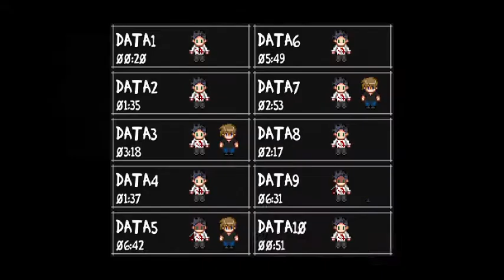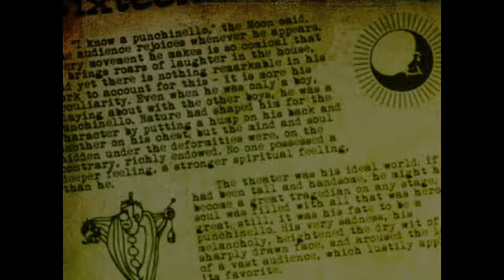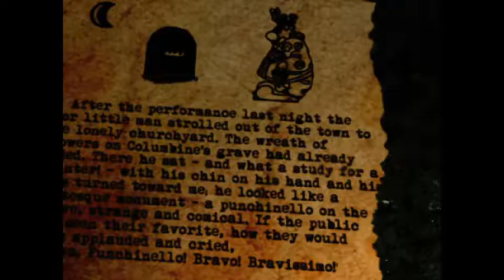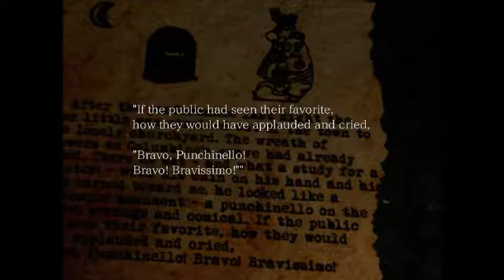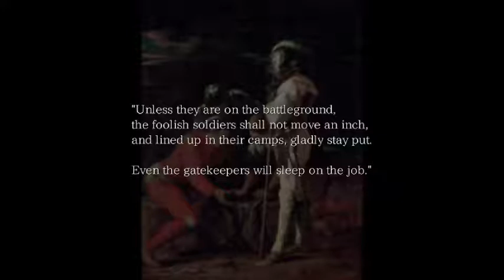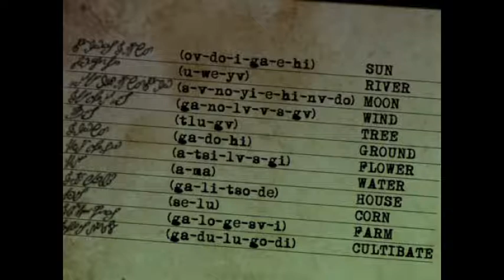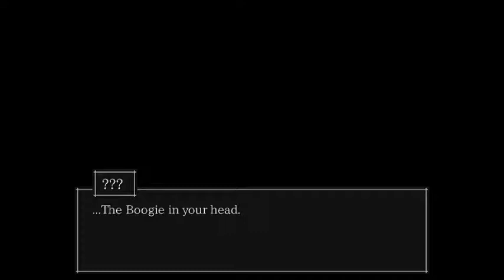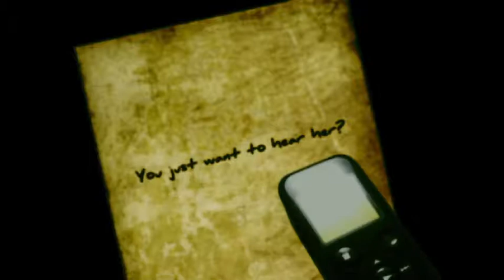The Boogie Man - Part 10 - Darkness before the Light - Bad End 1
The 2nd part of the endings run one more left now,